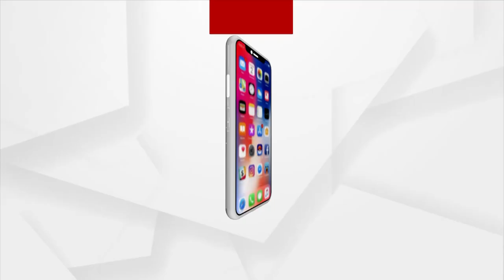UP Elections 2022: Election to decide future of Uttar Pradesh for next 25 Years, says Amit Shah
This year's Uttar Pradesh elections are not a general election; this time the election will decide the future of Uttar Pradesh for the next 25 years, says Home Minister Amit Shah in a rally.